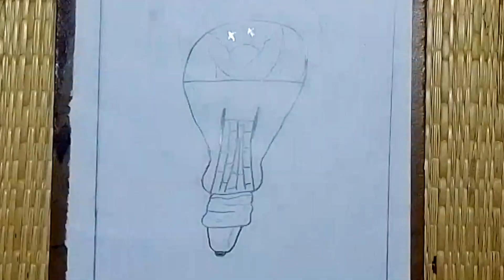Ampul lçinde Karakalem Manzara ResmiÇizimi - Karakalem Kolay Çizimler - Gü..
Ampul lçinde Karakalem Manzara Resmi
Çizimi - Karakalem Kolay Çizimler - Gü..

Art
Drawing
adım adım çizimler
art nouveau
artlessons
artnouveau
cizimhobimiz
easydrawing
eğitim
how to draw
karakalem kolay çizimler
karakalem çizimleri
nasıl çizilir
pencidrawing
portrait drawing
resim çizim
iresim çizim
iresim çizim
iresim çizimi
sanat
sevimli çizimler
simpledrawing
tik tok drawing tutorial
çizim hobimiz
ögretici çizimler

adım adım çizimler
art nouveau
how to draw
karakalem kolay çizimler
karakalem çizimleri
nasıl çizilir
portrait drawing
resim çizim
iresim çizim
iresim çizim
iresim çizimi
sevimli çizimler
çizim hobimiz
ögretici çizimler